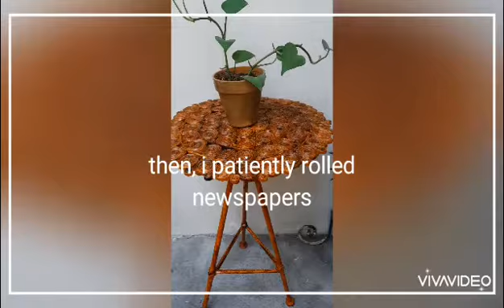Newspaper Crafts: DIY Table